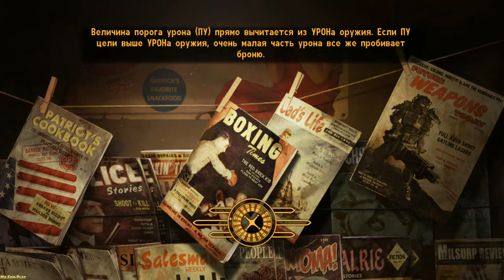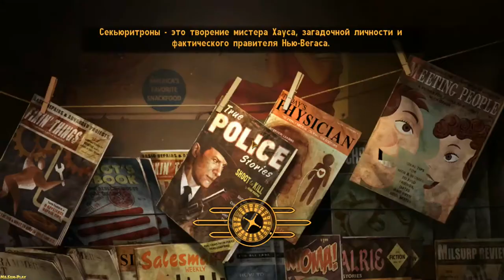Fallout: New Vegas ► Daddies(Папаши) №106 No Commentary !